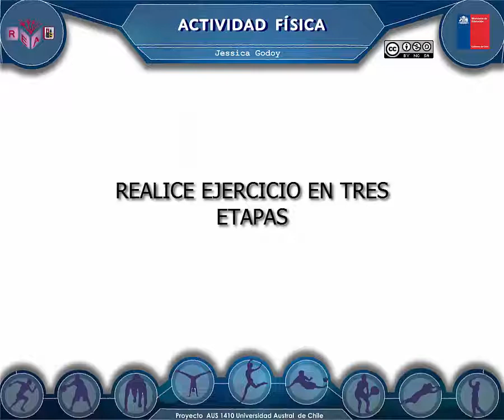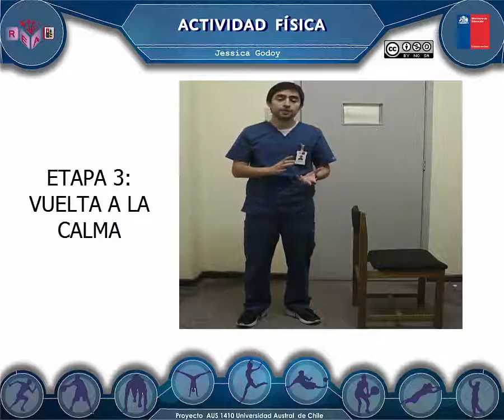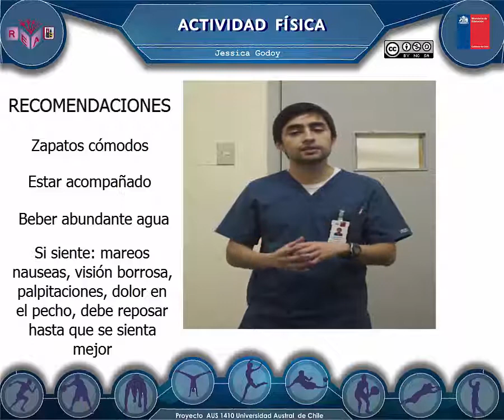Actividad Física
Este recurso es un video con el que se pretende promover hábitos de vida saludable, específicamente en lo que respecta a la actividad física, con el fin de disminuir los riesgos vinculados a enfermedades crónicas no transmisibles.